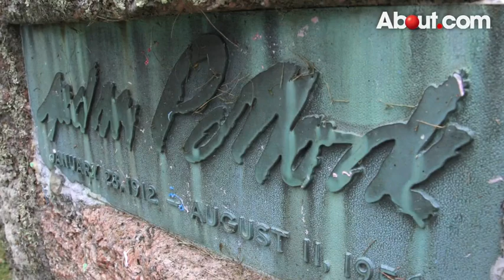Profile of Jackson Pollock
Transcript:Profile of Jackson Pollock

Hi, I'm Marco Cutrone, of Marco Cutrone Fine Arts. I'm here for About.com and I'm going to talk to you a little bit about the life of Jackson Pollock.

Jackson Pollock's Early Life

Jackson Pollock was an abstract expressionist painter. He achieved a high degree of fame for his expressive, “drip” style of painting. Paul Jackson Pollock was born in Cody, Wyoming on January 28, 1912. He grew up in Arizona and California with his five brothers and parents. I

n 1930, Jackson moved to New York City where he trained at the Art Students League. In 1936, Pollock attended a workshop in New York City by David Alfaro Siqueiros. In this workshop, he was exposed to unusual methods of working with paint and unorthodox mediums. He began to incorporate new techniques into his artwork. He also experimented with his own methods.

Jackson Pollock married artist Lee Krasner in 1945. Lee was also an Abstract Expressionist painter. They moved to a home on East Hampton where Jackson converted a barn into a studio.

Jackson Pollock and Action Painting

In 1947 Pollock began work on his "action" paintings. Pollock started lying canvases on the floor and began experimenting with different techniques of applying the paint to the canvases. He gained acclaim and notoriety for his techniques of pouring and dripping paint on his canvases. He also began using house paint instead of artists' paints. “Mural On Indian Red Ground” is an example of this type of "drip" painting, in which Pollock would pour, splatter, and drip the paint from various instruments onto the canvas.

Pollock's Death and Legacy

He struggled with alcoholism for much of his life. He died on August 11, 1956 in a car crash. He was 44 years old at the time. The accident is thought to have been alcohol related.

Pollock's works left an indelible impression on the art world. He influenced generations of painters to come from abstract expressionists, to color field painters, to contemporary painters and sculptors.